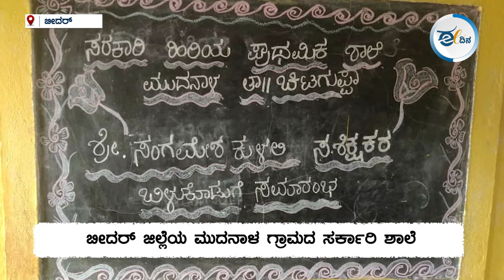ಬೀದರ್‌: ನೆಚ್ಚಿನ ಶಿಕ್ಷಕರ ವರ್ಗಾವಣೆ: ಕಂಬನಿ ವಿದಾಯ ಹೇಳಿದ ಮಕ್ಕಳು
ಕಲಿಸಿದ ಗುರುಗಳು ವರ್ಗಾವಣೆಯಾಗಿ ಹೋಗುವ ಸಂದರ್ಭದಲ್ಲಿ ವಿದ್ಯಾರ್ಥಿಗಳು ಬಿಕ್ಕಿ ಬಿಕ್ಕಿ ಅತ್ತ ಘಟನೆ ಬೀದರ್ ಜಿಲ್ಲೆಯಲ್ಲಿ ನಡೆದಿದೆ. ಬೀದರ್ ಜಿಲ್ಲೆಯ ಚಿಟಗುಪ್ಪ ತಾಲೂಕಿನ ಮುದನಾಳ ಗ್ರಾಮದ ಸರ್ಕಾರಿ ಹಿರಿಯ ಪ್ರಾಥಮಿಕ ಶಾಲೆಯ ಸಹ ಶಿಕ್ಷಕ ಸಂಗಮೇಶ ಕುಳಲಿ ಅವರ ವರ್ಗಾವಣೆ ನಿಮಿತ್ತ ಶಾಲೆಯಲ್ಲಿ ಬೀಳ್ಕೊಡುಗೆ  ಕಾರ್ಯಕ್ರಮ ಆಯೋಜಿಸಲಾಗಿತ್ತು.